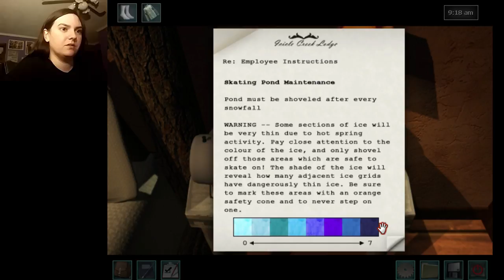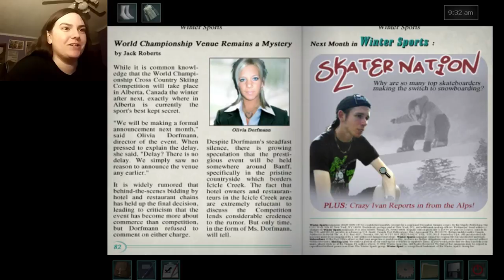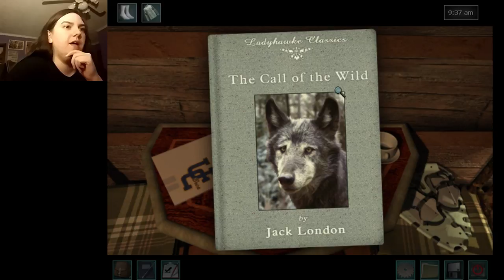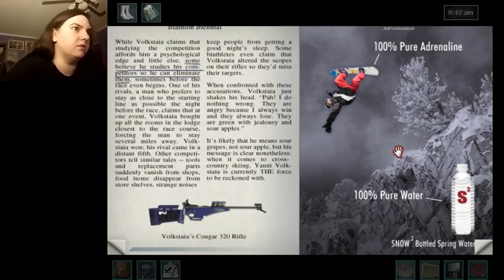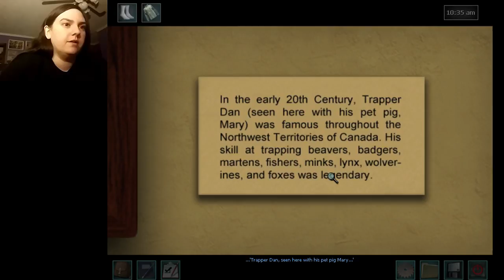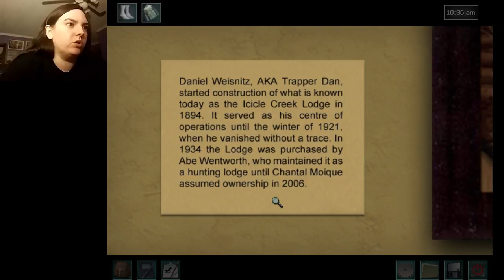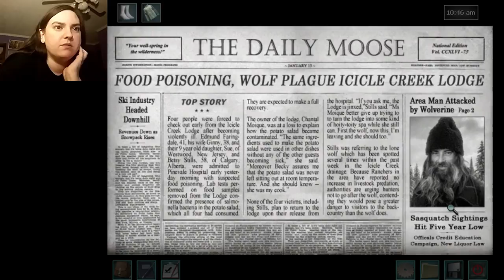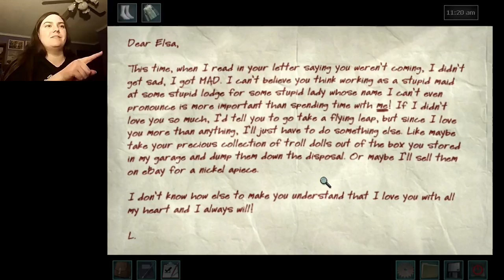Chelsea Plays Nancy Drew White Wolf of Icicle Creek - Part 1: I Forgot How Much Work This One Is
There was a call on Tumblr for some Nancy Drew let's plays (Clue Crew Playthrough or something like that) and since I was going to play this one over Spring Break anyways, I decided to go for it!

Sorry for the audio lag with the webcam footage of me (and that weird moment it got funny sounding), but the audio for the game play is synced so I decided to just go with it. Let me know if you guys would prefer my face just go away so the audio lag isn't noticeable when I talk.